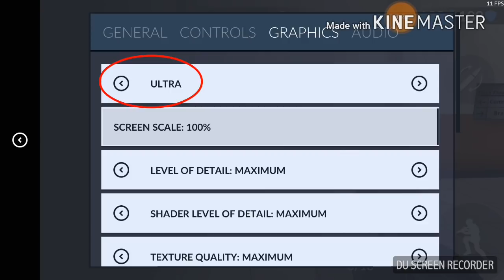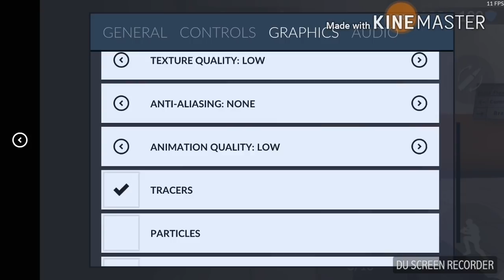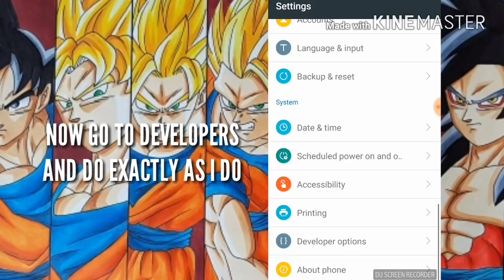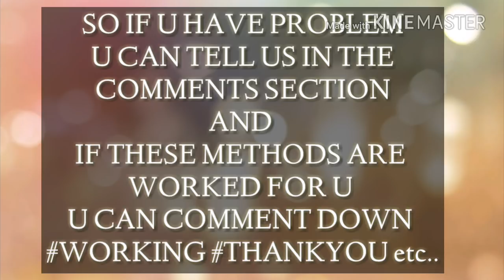Critical Ops How to Fix/Get 60 FPS on Android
Most of us get lag because of low fps on Android device and some of us r not rich to buy a new iPhone so here are 2 Tricks for increasing FPS to 60 in Critical Ops...
This will works for most of devices
My device :- Lenovo Vibe k5 plus

 I promise I will spend this money on my tinder date once I get matched up :D

if this tricks works for u please comment down or u can dm on discord and say thank you

I used NCS
By:- iShOtGuN Gaming